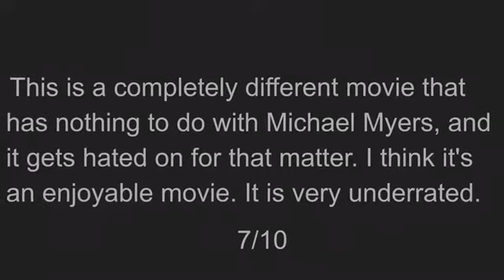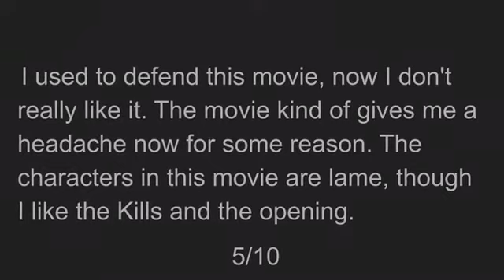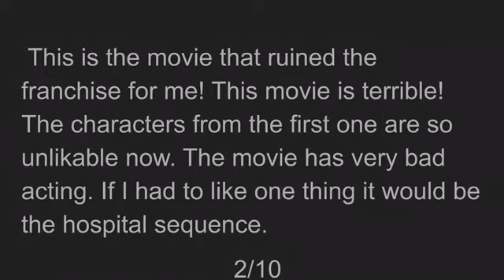Halloween Franchise Review